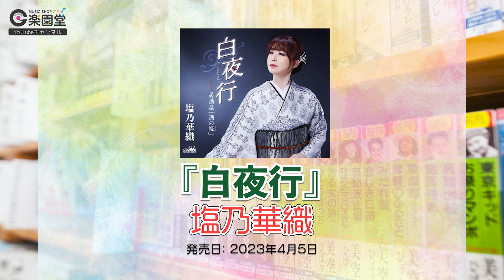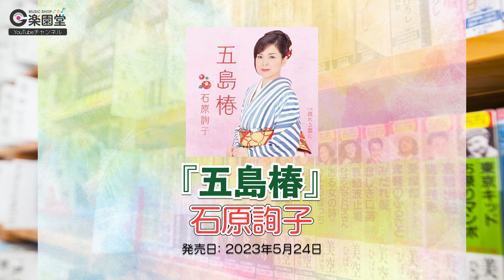演歌・歌謡曲 週間売上げランキング ベスト30 2023年6月19日〜6月25日 @楽園堂 オリコンランキング調査協力店